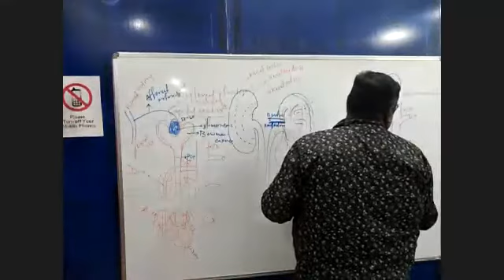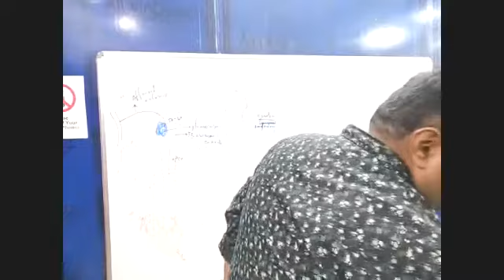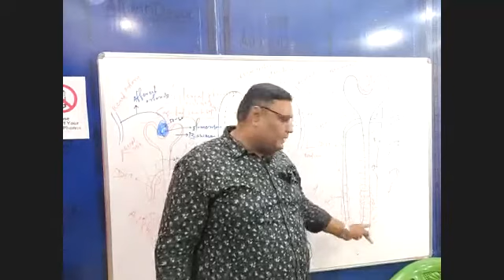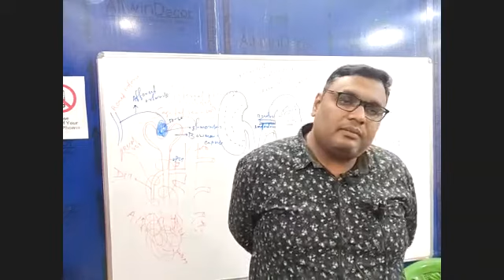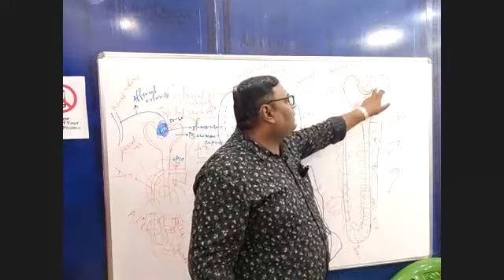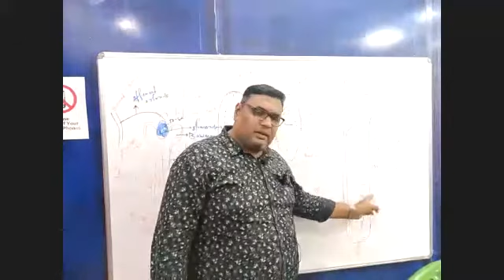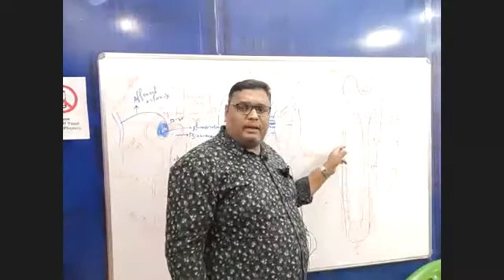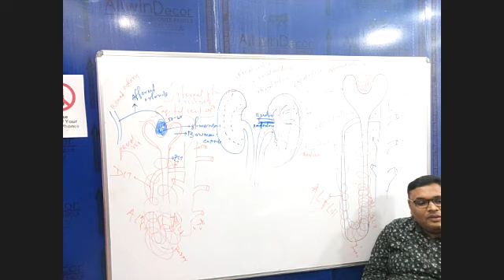BIOLOGY 29TH JAN